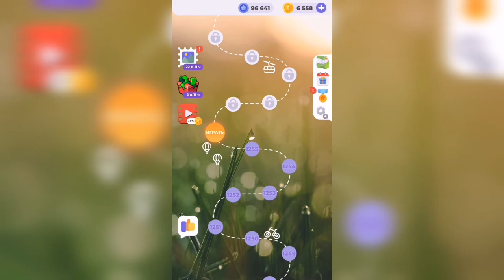Линия слова / Тихий пруд / Уровень 1256